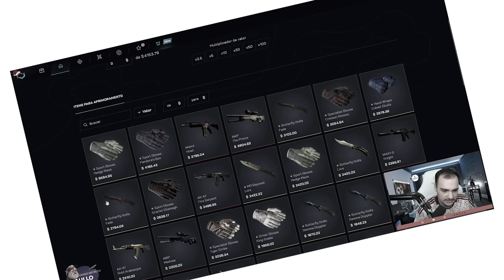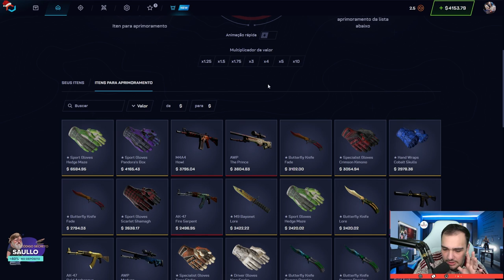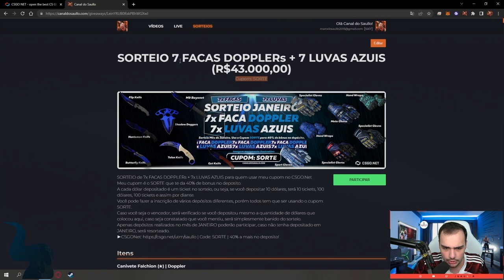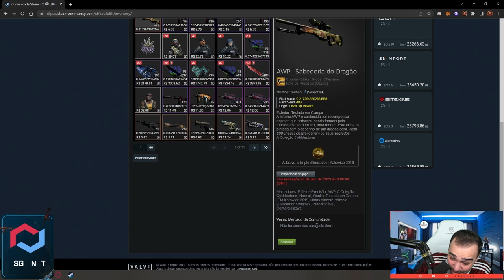o SONHO da DRAGON LORE foi REALIZADO com SUCESSO 🤑🤑🤑